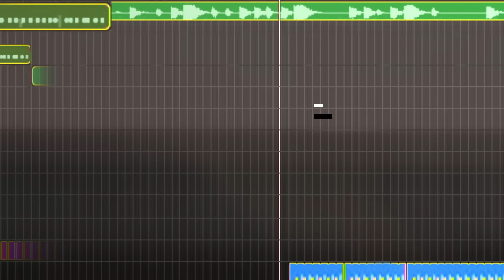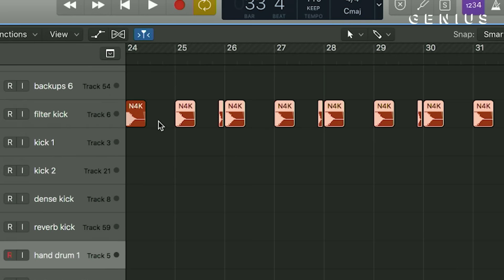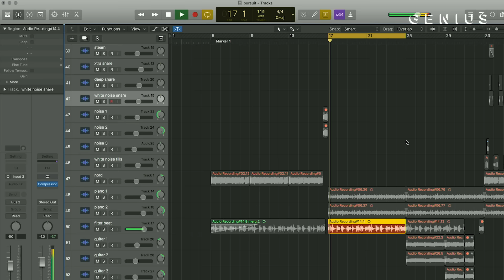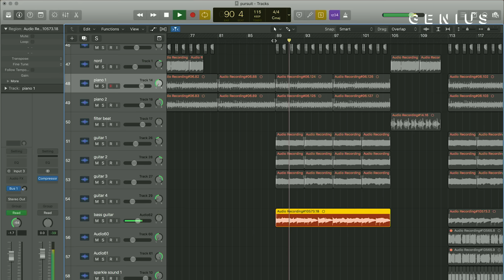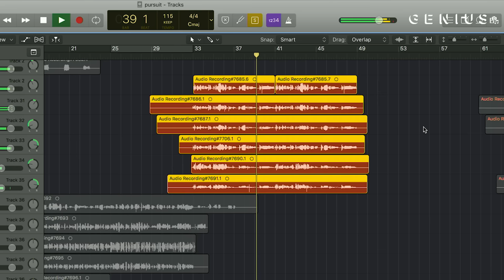The Making Of Kid Cudi‘s “Pursuit Of Happiness” With E.VAX Of Ratatat | Deconstructed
Kid Cudi released “Pursuit of Happiness” as the third single from his seminal 2009 debut album ‘Man on the Moon: The End of Day.’ The MGMT-assisted track remains one of his biggest songs to date, peaking at No. 59 on the Billboard Hot 100 and earning a 4x Platinum certification. Ratatat’s keyboard and guitar-driven production is a major reason for its success, setting the tone for Cudi and MGMT’s vocals.

Read all the lyrics to Kid Cudi’s “Pursuit of Happiness” Genius

CREDITS:
Executive Producer: Felicia Kelley
Creative Director: Andrew Oppeneer
Producer: Ndeye Thioubou
Director: Zach Cooper
Shooter: Jeffrey Soffer
Editor: Sam Balaban
Production Assistant: Raina Zafar